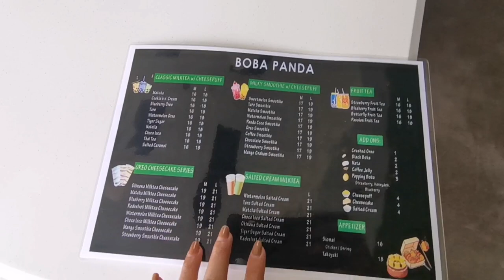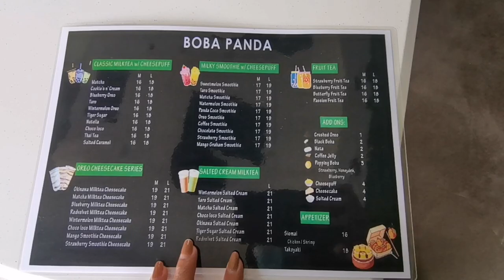BOBA PANDA🐼,The BEST MILKTEA & SMOOTHIE STATION IN FUJAIRAH,UAE | VLOG #4.